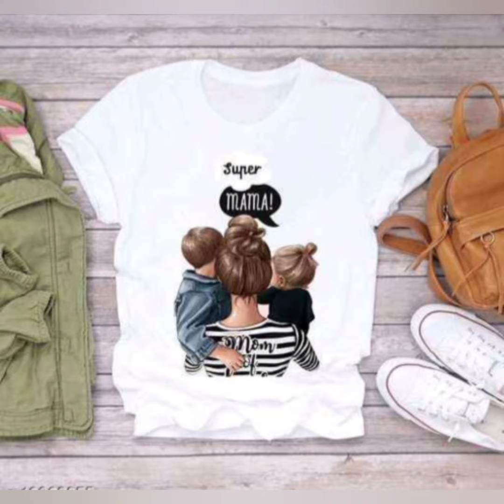Sweet shirt //Tshirt for women//Atina Patel// fashion